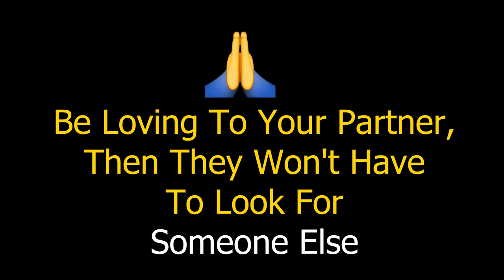This Was Unexpected Twist..!😲😲 See What These Couple Did In A Hotel To Spend Their Private Time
Please be aware that this Channel features scripted dramas and parodies of Aware People in Different Situations. This Channel Brings Social Awareness Videos.

Please note: The Videos/Content on this channel are copyrighted and may not be reused without permission from the channel administrator.